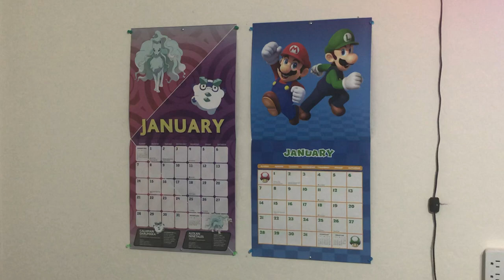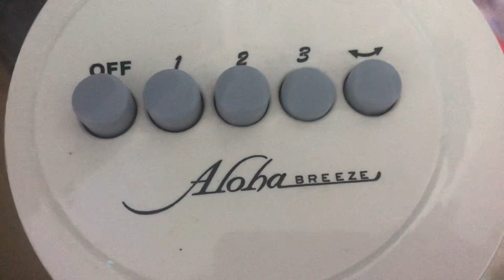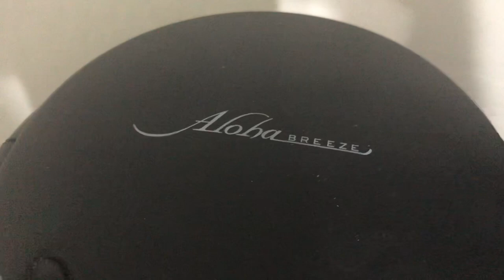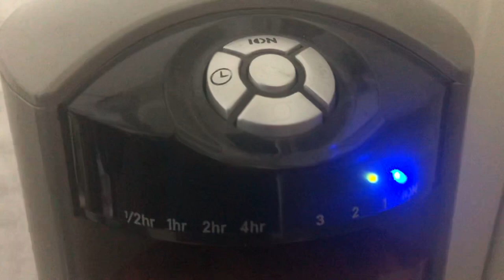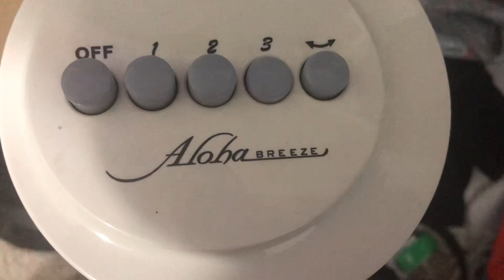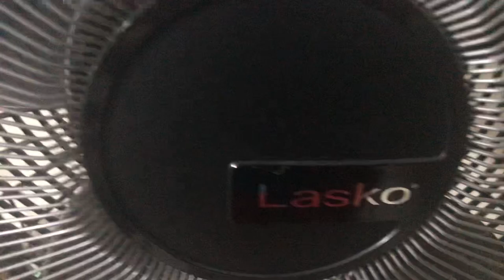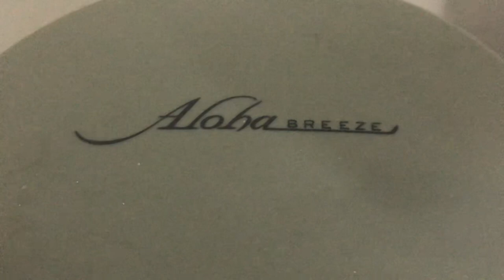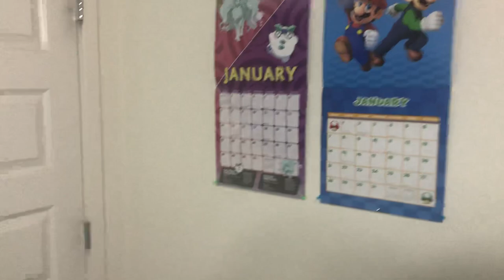🔴 PREMIERE: My Oscillating Fan Collection, as of 1/1/2024 (First Video for 2024!)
Here I show my Oscillating Fans running that I currently have hooked up in my Bedroom, & also my first Video for 2024!

However, some of my Fans in there are having a bit of problems & need to be fixed and/or greased, asap.

But yeah, with that said, enjoy the Video of my Oscillating Fans running in my Oscillating Fan Collection!

And Happy New Year to all & let’s hope for 2024 to be a good year!
Note 1: As we’re now in 2024, it is officially a Leap Year, where February’ll have 29 days, & which occurs every 4 years, plus this is also the year for the 2024 Summer Olympics to occur later this Summer, if anyone is curious to know.

Note 2: As I forgot that the Fan Speeds on the Lasko 42” Remote Control Wind Curve Tower Fan 2554 are reversed, as in that when I turn it on, it defaults to High Fan Speed & pushing the Fan Speed Button brings it down a Fan Speed instead of up, I accidentally ran it on Low Fan Speed throughout the entire Video.

So, what I may have to do is to redo the Premiere with my Lasko 42” Remote Control Wind Curve Tower Fan 2554 running on the correct High Fan Speed this time, while running some of my other Oscillating Fans at a time in my Oscillating Fan Collection.